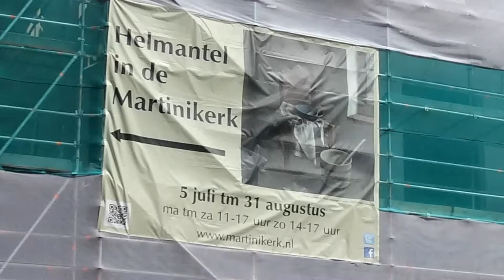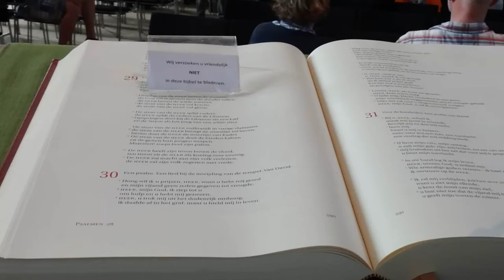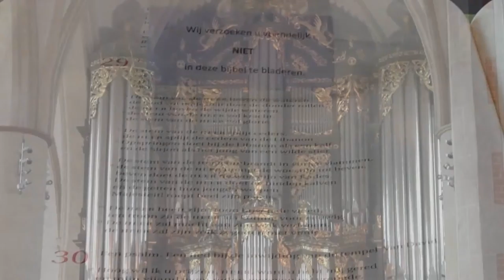Helmantel exposeert in de Martinikerk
Expositie van de Groninger schilder Henk Helmantel